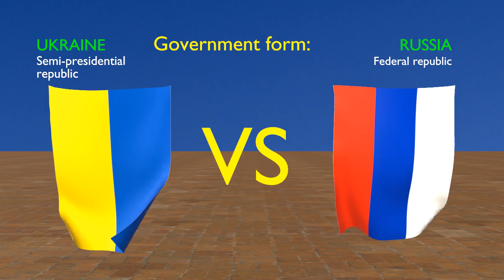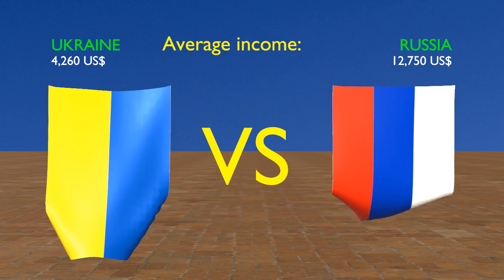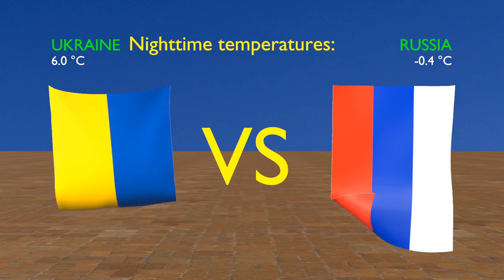Russia vs Ukraine data Comparison | Animation Sea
This country comparison is a concise, tabular overview of numerous data from our respective country pages for Russia and Ukraine. There, we provide many explanations and details per country that go far beyond this comparison.

How do Russian and Ukrainian militaries compare? Russia's active military personnel was over four times larger than Ukraine's as of 2023. Furthermore, Russia's total aircraft was 13 times, the number of armored vehicles four times, and the naval fleet 16 times larger than that of Ukraine.

Military potential of Ukraine and russia: Comparison as of 2024
Russia's war against Ukraine is approaching a new important stage that could significantly affect the course of the conflict. The importance and scale of the issues being addressed by Ukrainian defenders today cannot be underestimated. Learn more about how the military potential of Ukraine and russia has changed as of 2023.

Who is more powerful Russia or Ukraine?
In addition, russia is one of the nine states in the world that possess nuclear weapons. As of the beginning of 2022, russia had the largest stockpile of nuclear warheads in the world (5,977 units). In terms of the number of armored vehicles, russia also surpasses Ukraine.

What is the difference between Russians and Ukrainians?
Visit Ukraine - Ukrainian and Russian: how similar are the ...
«Usually» — [Zazvychay] — Ukrainians live by customs, "kak pravilo" - russians live by rules. This is the fundamental difference between Ukrainians and russians. The meaning, symbolism, and origin of the words prove that Ukrainians are people with their own history, customs, traditions, and worldview.

Where is Ukraine compared to Russia?
Ukraine (/juːˈkreɪn/ yoo-KRAYN; Ukrainian: Україна, romanized: Ukraina, pronounced [ʊkrɐˈjinɐ]) is a country in Eastern Europe. It is the second-largest European country after Russia, which borders it to the east and northeast.

What is the Ukraine vs Russia?
The Russo-Ukrainian War is an ongoing international conflict between Russia and Ukraine, which began in February 2014. Following Ukraine's Revolution of Dignity, Russia annexed Crimea from Ukraine and supported pro-Russian separatists fighting the Ukrainian military in the Donbas war.

Is Ukraine a powerful country?
Ukraine's army has been ranked 18th in the world's most powerful armies, according to the Global Firepower international company. It is known that until 2022, the leaders of many countries considered Ukraine to be not the most capable country.

Which is harder Russian or Ukrainian?
The Ukrainian language is easier to learn than Russian, as Russian has more complex grammar. Learning Ukrainian also makes it easier to learn other Eastern European languages, as it is closer to Czech, Slovak, and Polish. Whereas, if you learn Russian, you can understand fewer languages naturally.

How big is Ukraine army?
500,000
Manpower includes the estimated number of active military personnel (about 200,000 in Ukraine), military reserve (250,000), as well as paramilitary forces (50,000). In total, this number is at least 500,000 of people in Ukraine.

Is there a big difference between Ukrainian and Russian?
There's some lexical differences, a large portion of Ukrainian is more similar to Polish than Russian. Some differences in phonetics. Ukrainian has a future tense, different word endings and suffixes. Languages can be similar but still be different languages.

Why is it called the Ukraine?
Ukrainian scholars and specialists in Ukrainian and Slavic philology have interpreted the term ukraina in the sense of "region, principality, country", "province", or "the land around" or "the land pertaining to" a given centre.

Why is Russia so big?
Reasons Behind Russia's Large Geography and Low Population
Why Does Russia's Territory Cover Such a Large Area? Russia's vast territory is the result of centuries of geopolitical calculations, strategic acquisitions, and imperial expansion.

What caused the war in Ukraine?
Armed conflict in eastern Ukraine erupted in early 2014 following Russia's annexation of Crimea.

When did Ukrainian war start?
February 20, 2014
Russo-Ukrainian War / Start date
Image of When did Ukrainian war start?
On 24 February 2022, Russia invaded Ukraine in an escalation of the Russo-Ukrainian War that started in 2014. The invasion became the largest attack on a European country since World War II.

Who is the top 5 strongest army?
Top 10 powerful countries in 2024
Rank & Nation Power Index Total Military Personnel (est)
#1 United States 0.0699 2,127,500
#2 Russia 0.0702 3,570,000
#3 China 0.0706 3,170,000
#4 India 0.1023 5,137,550

Who is the All world No 1 army?
The 5 Most Powerful Armies in the World | Military.com
1) United States

It has an estimated 1,400,000 active personnel.